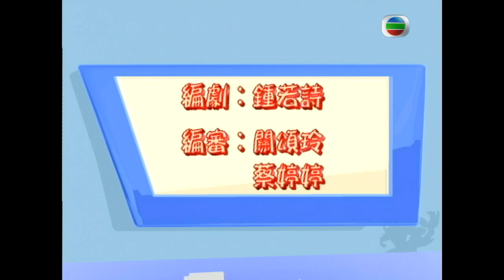TVB 情境喜劇 | 高朋滿座 125/239 | 超級任務 | 鄭丹瑞 |伍詠薇 |鍾景輝 |曹永廉 |粵語中字 |2006 |Welcome To The House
Welcome To The House《高朋滿座》(鄭丹瑞、伍詠薇、鍾景輝、盧宛茵、曹永廉、李思捷主演): 香港人的生活節奏急促、工作壓力繁重，處境喜劇往往讓市民在晚間的休閒時間中，將繃緊的神經鬆弛下來，與劇中人物一同嬉笑怒罵。處境喜劇《高朋滿座》，以廚藝學院高級導師高有朋一家為核心，將妻子悅滿、女兒高B、父親高慶、弟有義、妹有情等，老、中、青三代的家人串聯起來，由他們演繹大眾市民日常面對的生活點滴、說出觀眾的心聲、重提家庭親情的可貴。